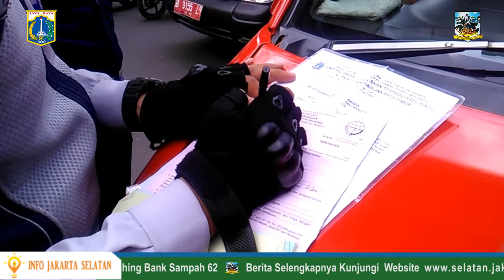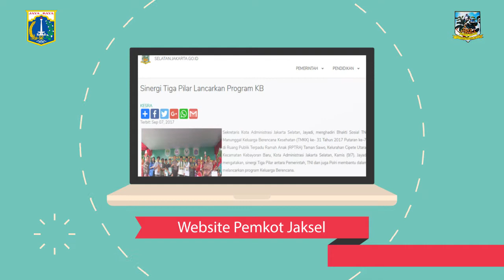Razia Parkir Liar Dan Kelengkapan Surat Surat Kendaraan Bersama Jajaran Kepolisian TNI Dan Satpol PP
Sudin Perhubungan Jakarta Selalan kembali melakukan kegiatan razia parkir liar dan Kelengkapan surat surat kendaraan bersama jajaran Kepolisian, TNI dan Satpol PP Rabu (18/10/2017).

dalam Razia yang dilakukan bersama jajaran kepolisian, TNI dan Satpol PP menyisir dari Kawasan Kalibata - Pal Batu Raya - Taman Honda - Tanjung Barat,

Kepala Seksi Pengendalian Operasional Sudin Perhubungan Jakarta Selatan Edy Sufaat mengatakan Sebanyak 65 Kendaraan di BAP tilang dan 24 kendaraan di derek  karena melanggar aturan, dengan melakukan penindakan berdasarkan perda 5 tahun 2014 tentang transportasi,dengan jenis pelanggaran seperti mangkal, parkir sembarangan dan tanpa seragam

Dengan adanya penertiban parkir liar rutin ini diharapakan kemacetan yang di sebabkan angkot yang ngetem dapat  diatasi sehingga arus lalu lintas dapat lancar kembali di wilayah tersebut

Edy menambahkan, kegiatan penertiban parkir liar tingkat Kota ini sebagai wujud pelayanan kepada masyarakat agar terciptanya Jakarta Yang Tertib dan Lancar